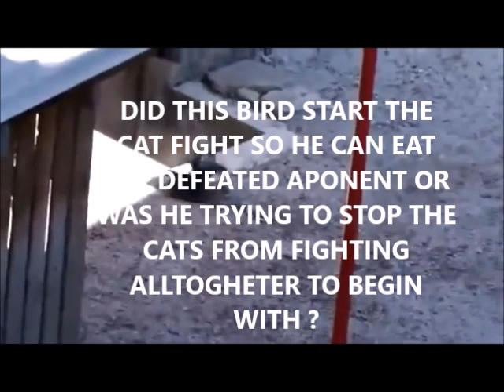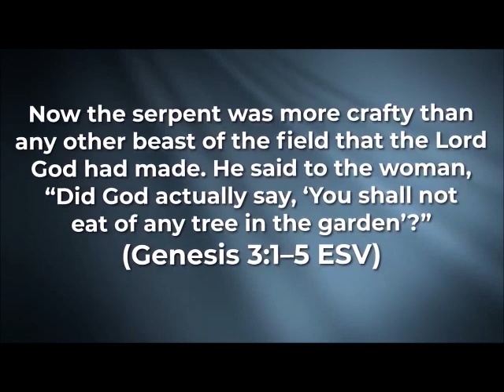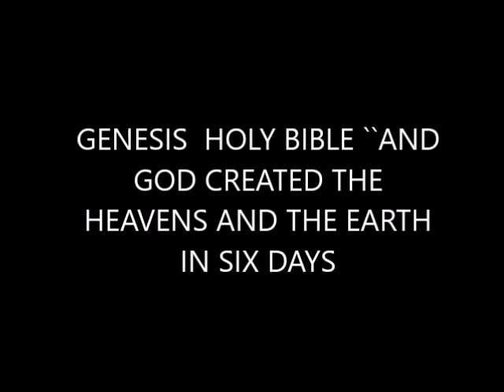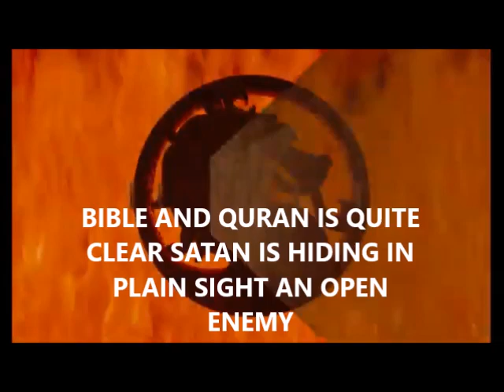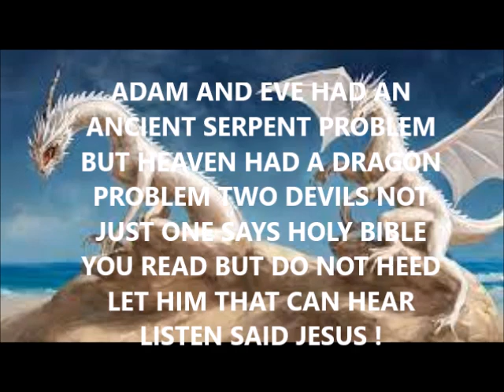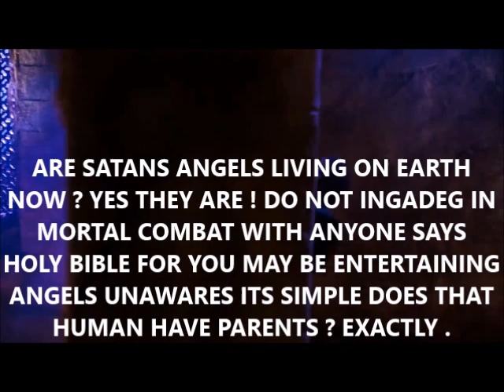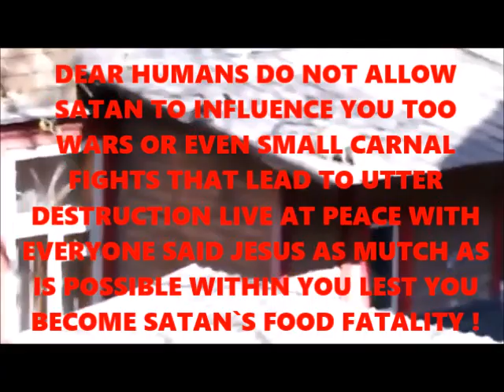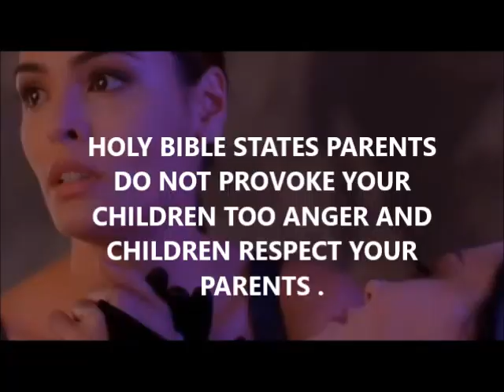Does Iblis Satan Truly Real Bible And Quran States Yes Come And See If You Are Not Afraid Brave Soul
MANY FILM STUDIOS HAVE TRYED TO TAKE THIS DRAGON DOWN BECAUSE THEY WANT TO USE MY IDEAS IN THEIR FILMS BUT WHY DONT THEY JUST GIVE BUSTERS A CALL I GOT MANY FILM SCRIPTS BEYOND THEIR WILDEST IMAGINATIONS .Since 2010 Strange Abnormal Odd Noises Have Been Heard Coming From The Sky It Sounds Like A Dragon But Through Paranormal Researtch Have Found It To Be Quite True Dint Believe It Until I saw Satan THE DRAGON Myself Flying In The Skys Stalking Me Why Because Once You See Iblis The Devil He Sees You Satan Is Not Just One Creature But In fact Theres Two Devils The Adam And Eve Serpent Who Was Deceived By Iblis The Angelic Gin Dragon An Angelic Creature Who Deceiceived Mankind Through A Snake Serpent This Dinamic Duo Has Been Challanging Human Souls Ever Since Do Not Join Any Groups That Promote Violence Because Thats How Satan Feeds From Condemened Humans Who Violate Gods Commandemts Thou Shalt Not Harm Anyone Do Not Be Decieved By The Tournament The Holy Bible Forbids Violence And In Fact So Does Quran Last Chapter In Quran States Those Who Do Sutch Things Shall Be Greatly Misstaken I Repeat Do nOt Ingadge In human Wars Rather Fight Satan The Dragon How ? Easy Avoid His Temptations The War Is Not Flesh Vs Flesh Said Jesus But Rather A spiritual Warfare Say No To Evil That Resides From The Serpents Reptilian Thoughts That Can Enter Your Mind Thriugh Satans Hiptnotic Mind Control Do Not Allow The Invisible Gins To Influence You To Combat Because The Only Loser May Become You Says Holy Quran Read it Believe It The Holy Bible Says Their Is Two Devils Not Just One That Is The Deception Animals Are Quite Cunning Says Holy BiblE But Non No Other More Then A Serpent Who Became A Servent To Satan These Dark Ententys Are Quite Real want to see satan simple point a camera at day time at a cloudy sky watch what happens or film during thunder storms more often then not thats when the serpent assists satan the dragon to wage wars against angels in the heavens but whats strangest of all is that bible mentions that the serpent and satan is now physically on earth they are both big dragon creatures extremely dangerous do not worship satan lest you become his food says holy bible a snake charmer can charm a cobra but a heavely serpent can charm you into hell dont become the victim of violence do not allow yourself into any evil organizations that promote bad behaviours not now or ever become evil there is no reward for stupidity only hell satan does not like humans be not deceived by the devil remember that if you are smarter then a n animal that is ? @mortalkombat mortalkombat dragoncombat dragons @dragonfromtexas